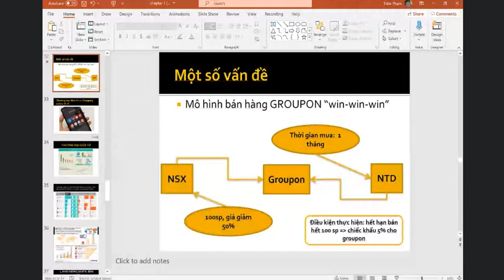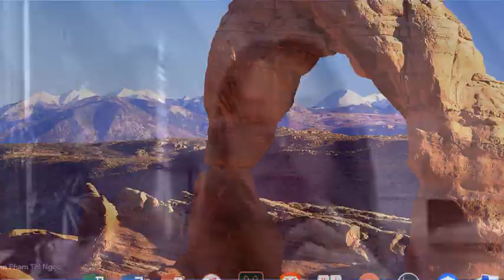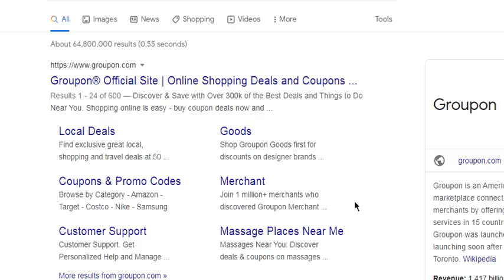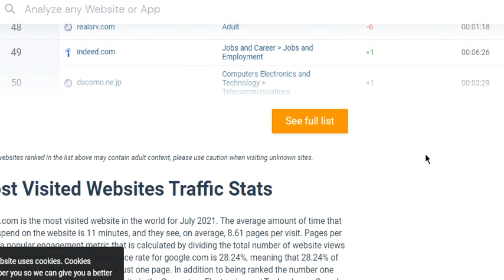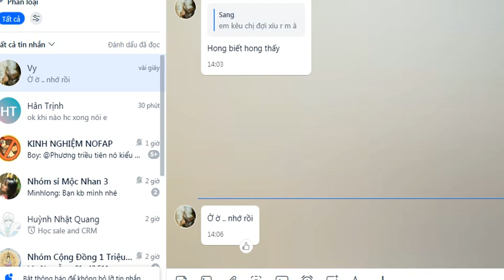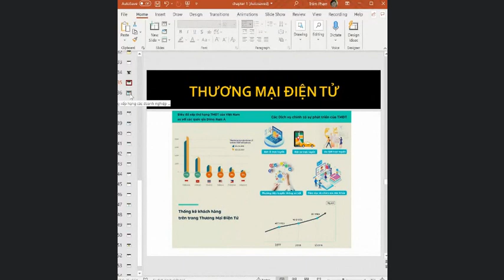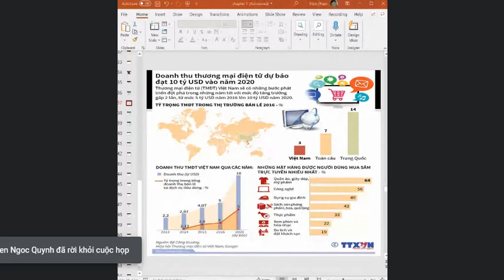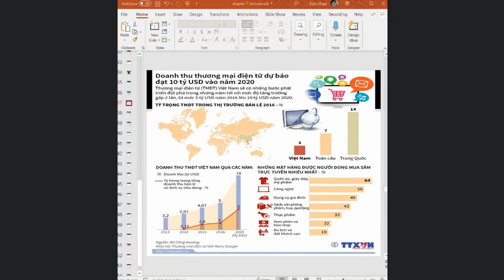Tập 05 sale and crm